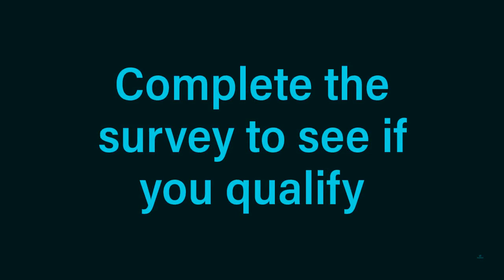20201033 Bank Study